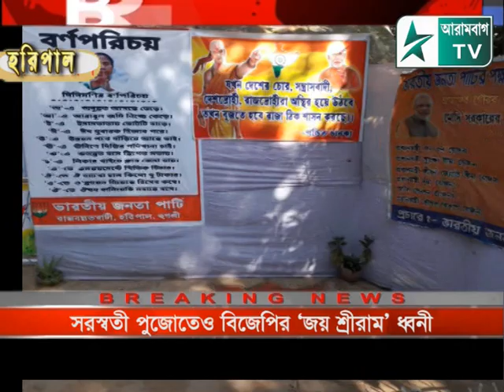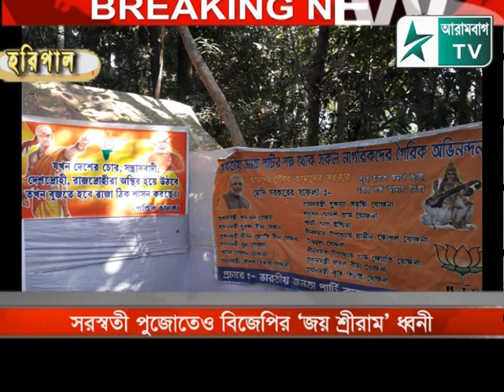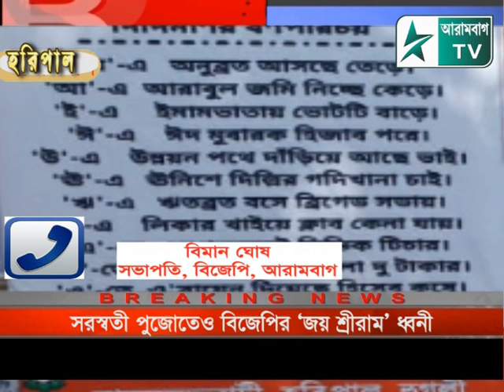দেখো কান্ড! সরস্বতী পুজোতেও বিজেপির 'জয় শ্রীরাম'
আরামবাগ টিভি--- দেখো কান্ড! সরস্বতী পুজোতেও বিজেপির 'জয় শ্রীরাম'